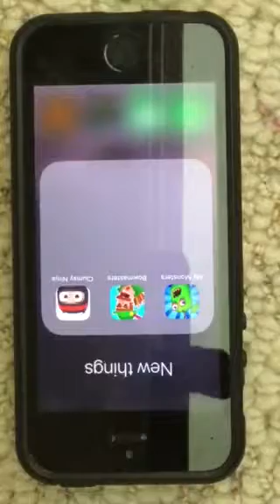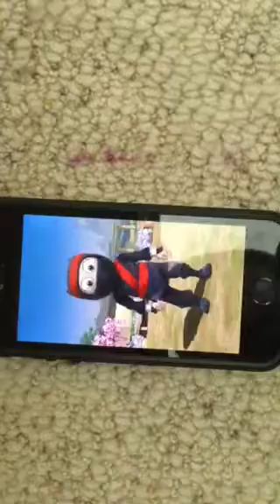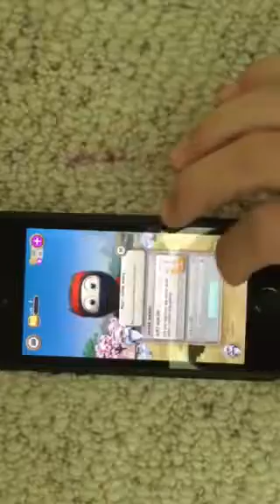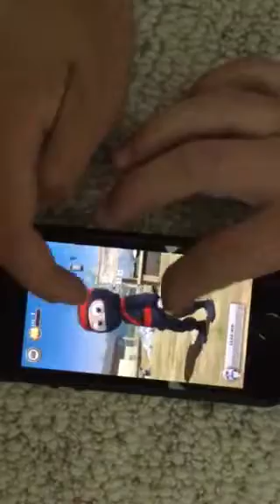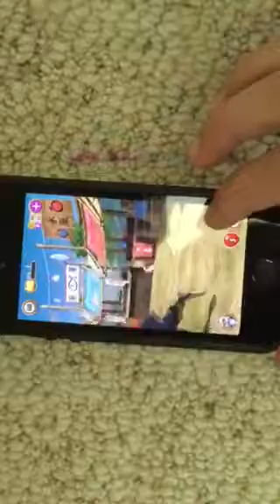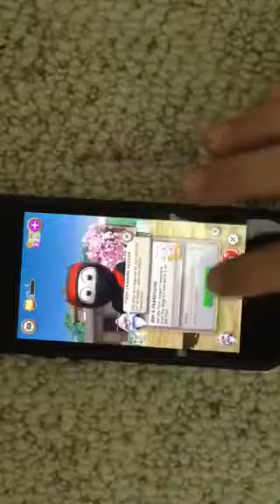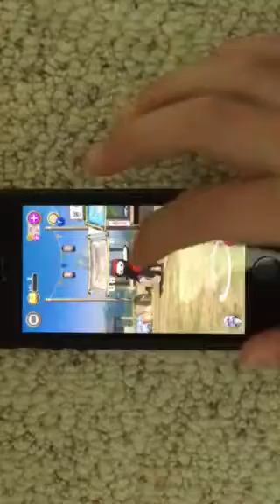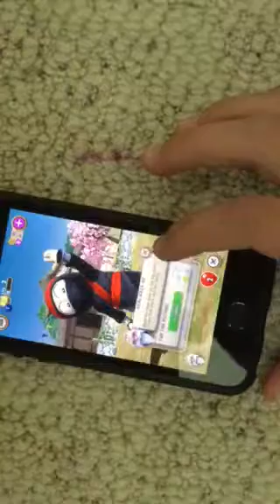Clumsy ninja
DigitalMako